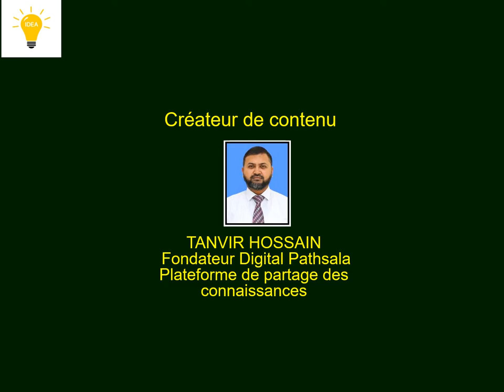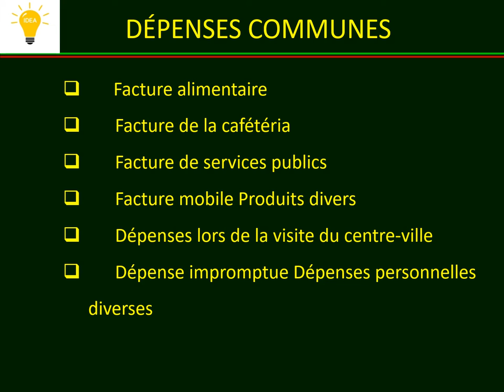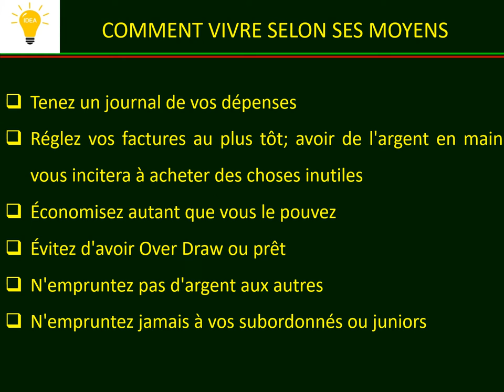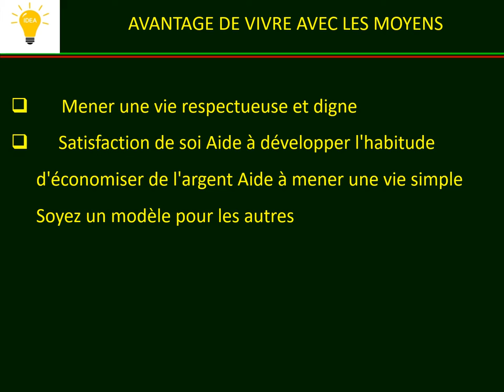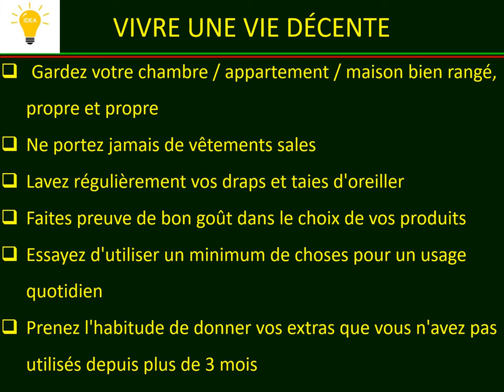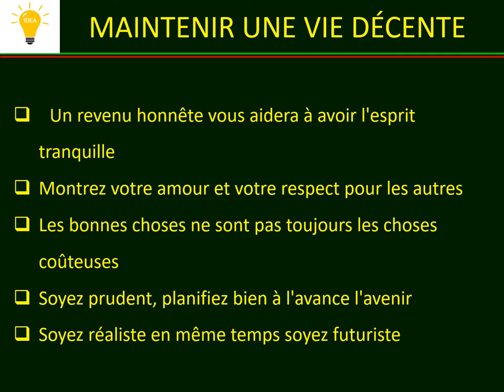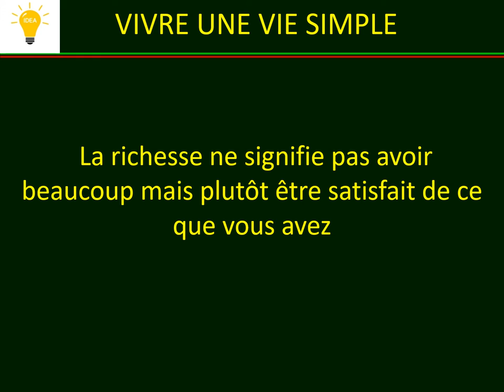Comment Vivre un vie simple.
208 Views - Feb 7, 2024 80% . 4.04K/5K you like my contents?